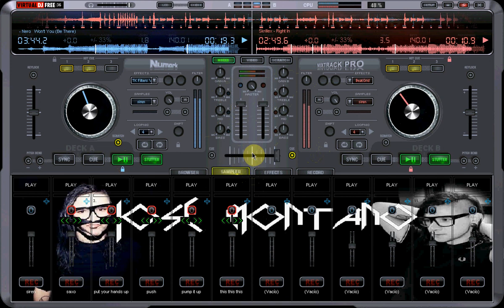Rigth In Skrillex Vs Nero Won't You (Be There) (MIX) DJ VIRTUAL 7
Mezclando en Dj Virtual 7 xD